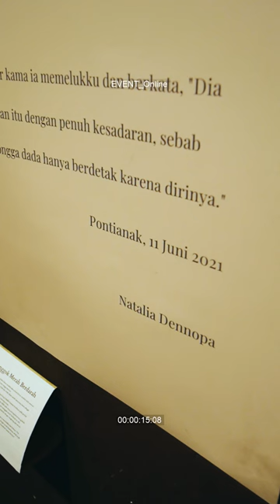Commweek Spotlight : Art Gallery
Masih belum bisa move on dari acara art galery yang diselenggarakan Universitas Tanjungpura di Port 99 kemarin! 😍

So here’s our recap!! 👏

Dengan semakin seringnya pameran seni diselenggarakan di kota Pontianak, semoga bisa menjadikan masyarakat kita lebih sadar akan budaya dan seni lokal yahh

Terima kasih telah menjadikan @port99 sebagai platform penyaluran edukasi bagi masyarakat, kami sangat menantikan acara bermanfaat selanjutnya 🥰

Yuk jangan lupa untuk datang ke Port 99 ya

Follow instagram @port99 untuk informasi acara dan agenda lainnya

📍Jl. Kom Yos Sudarso No. 99

OPEN EVERYDAY